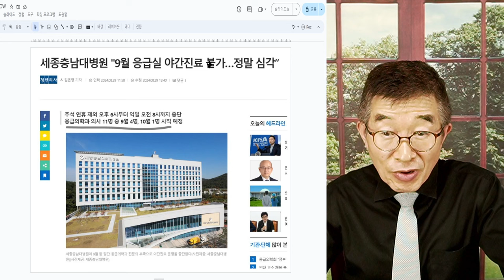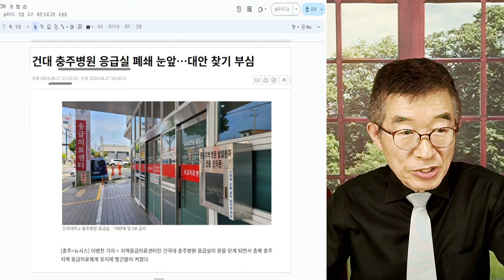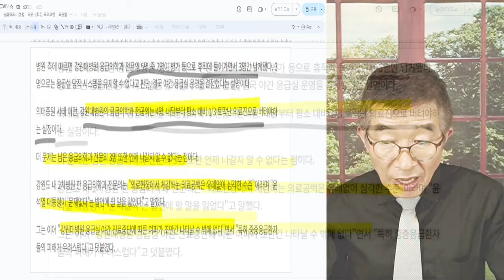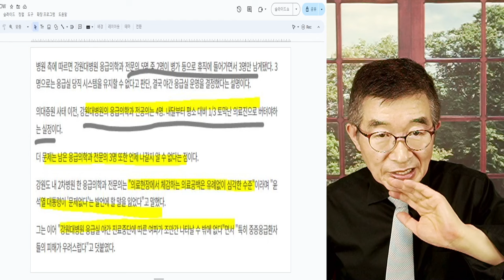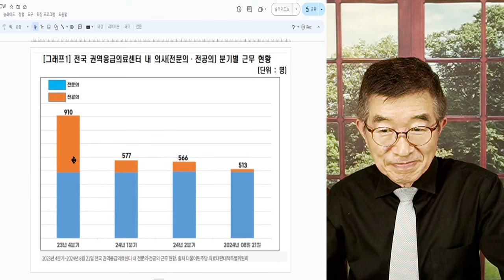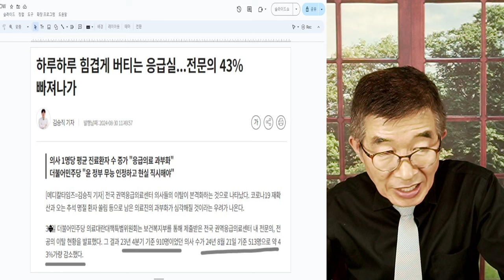응급실, 전시상황! / 현장, 심상치 않다 / 현장 상황을 정확하게 보고, 대책 마련해야 / 좀더 유연하지 못하면, 위기 만나게 될 것 [공병호TV]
Bitcoin : 3MTW849AkP2ftLeSK2teZHMmzLu7Z83s9U